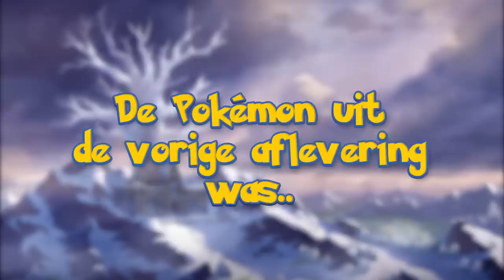Zo krijg je ALLE SHINY LEGENDARY POKEMON ! | Pokemon Sword & Shield - Crown Tundra #2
Zo krijg je alle Shiny Legendary Pokemon in Pokemon Sword & Shield de Crown Tundra DLC. Welke Shiny Legendary zou jij willen hebben? Of heb je al een shiny legendary Pokemon gevangen? Veel plezier bij deze nieuwe Pokemon Sword & Shield Crown Tundra video

ADRES FANMAIL:

RICKACHU
Gravin Juliana van Stolberglaan 31
Box C1500
2263AB Leidschendam
Nederland